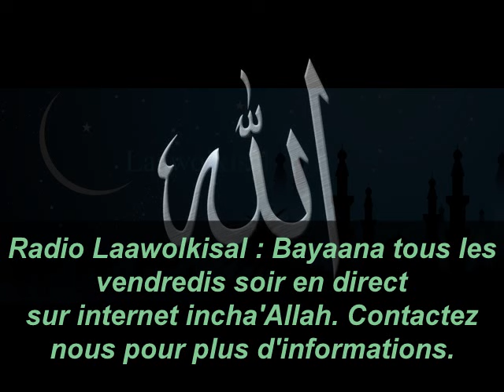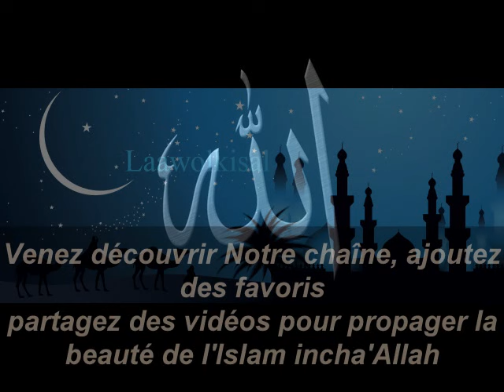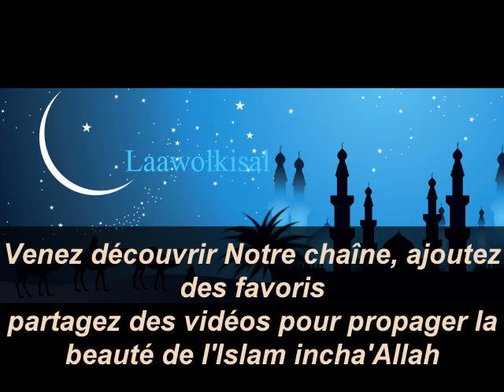Al-'usûl ath-thalâtha : Darsou 48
Rejoignez-nous sur Facebook :
Cours: Al-'usûl ath-thalâtha Pular
Intervenant: Oustaz Mamadou Saliou SOW (Koya)
Pour plus des renseignements sur les cours du Cheikh veillez le contacter au numéro suivant:
Tél :
incha'Allah.